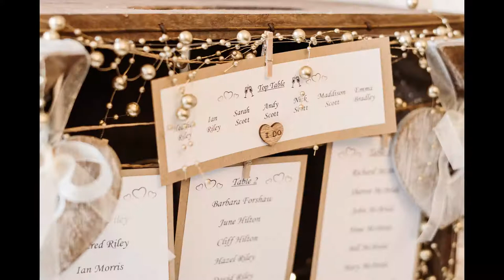Daisy Chain Photography - Higher Trapp, Lancashire wedding - Sarah & Andy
Totally gorgeous wedding at The Higher Trapp, Simonstone, Lancashire.